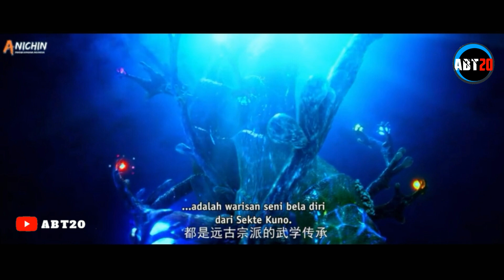PERBURUAN SENI BELA DIRI MANIFESTASI | ALUR CERITA WDQK EPS 12 END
nah di video kali ini saya akan membahas alur cerita wu dong qian kun season 3 episode 12 end, dimana di episode ini lin dong bertapa di monumen manifestasi, kemudian ketika sampai didalam monumen ini ia bertemu dan menyelamatkan murid imut master simbol terakhir, dan ketika lin dong berhasil menyelamatkannya ia kemudian menuntunya untuk mendapatkan seni bela diri manifestasi!